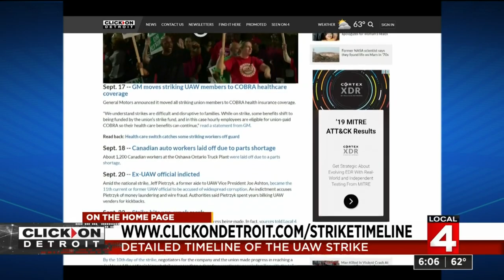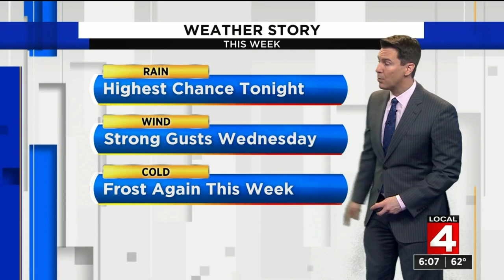Local 4 News at 6 -- Oct. 15, 2019